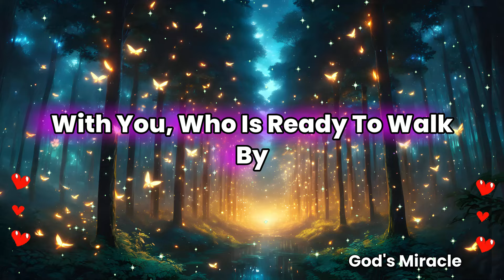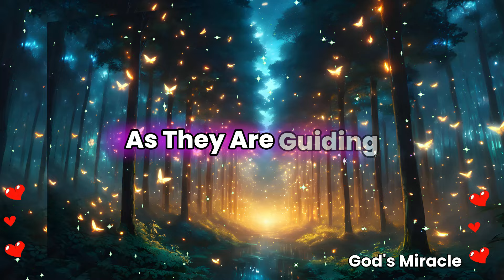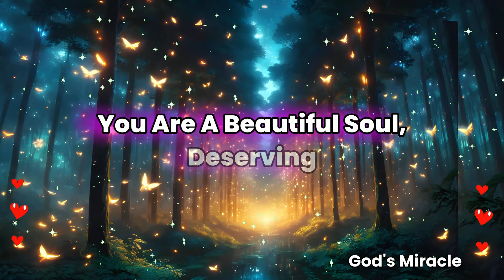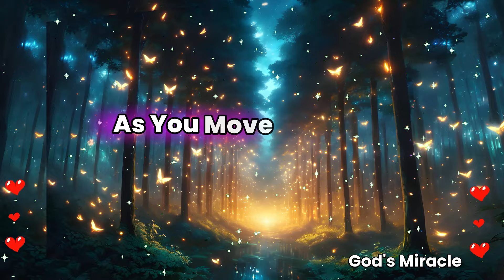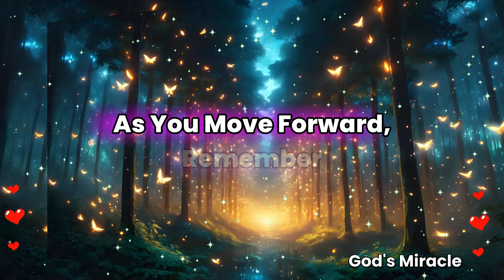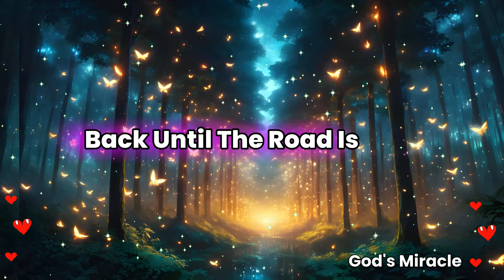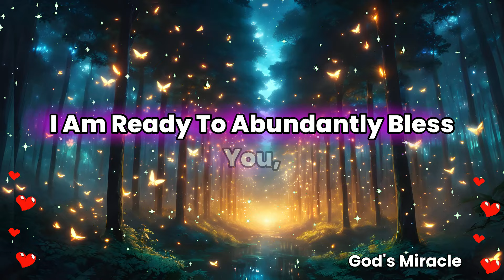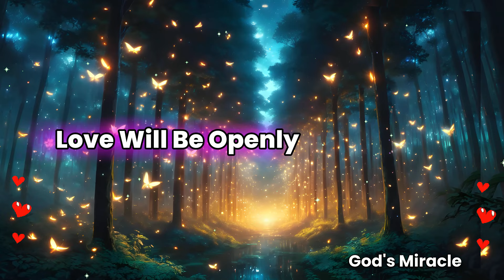💌 Someone going to marry you with one condition if you are ready to do this…